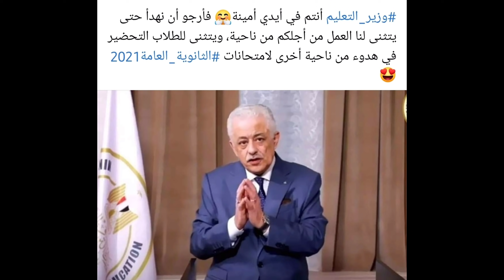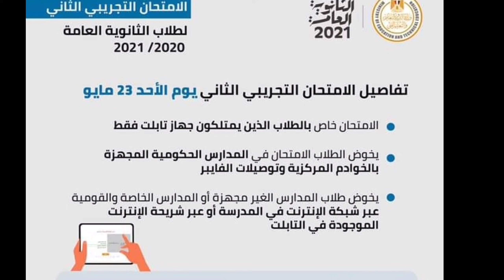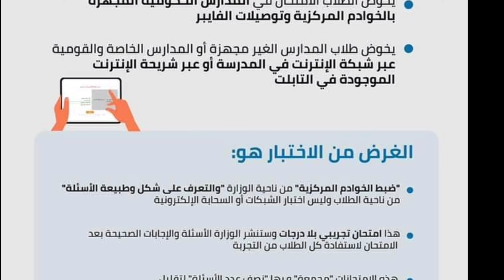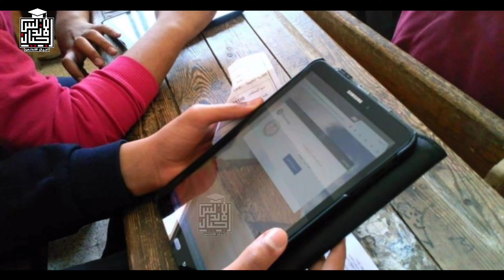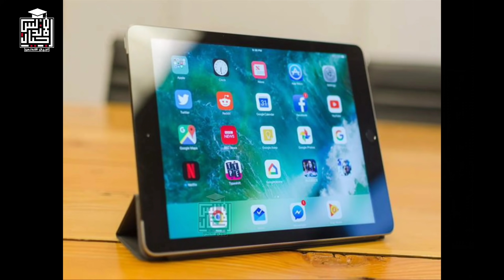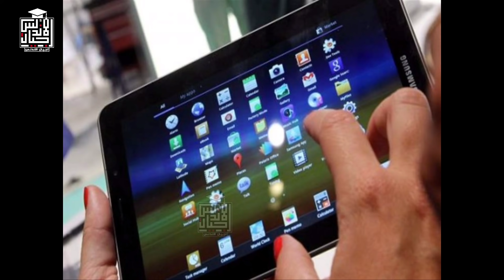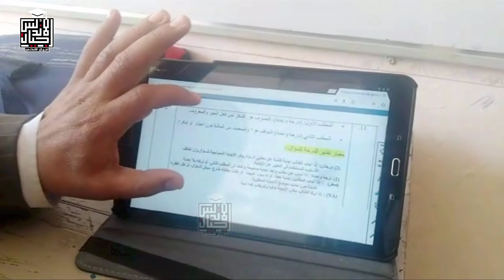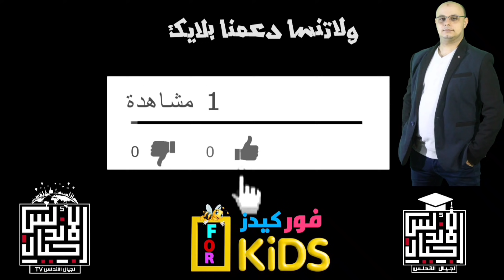يحدث في التعليم | اخر قررات وزيرالتعليم لكل الطلبه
اعتمد الدكتور طارق شوقي وزير_التربية_والتعليم والتعليم الفني، جداول امتحانات_الدبلوم_الفني للصم وضعاف السمع للعام الدراسي 2020/2021.
ومن المقرر أن تبدأ الامتحانات العملية يوم 5 /6 / 2021، علي أن تبدأ الامتحانات النظرية يوم 19/6/2021.
جدير بالذكر أن عدد الطلاب المتقدمين للامتحان 1038 طالب من الصم وضعاف السمع، داخل 78 لجنة نظرية و77 لجنة عملية.
وشددت الوزارة على ضرورة اتباع كافة الإجراءات الاحترازية داخل اللجان النظرية، وتتمني الوزارة لطلابها الصحة والسلامة.

☎️للاتصال بنا من هنا 👍👇👇👇👇👇
👈❣للإستفسار والاعلانات 👍
اجيال الاندلس مدرستنا | ابتدائي. اعدادي. ثانوي